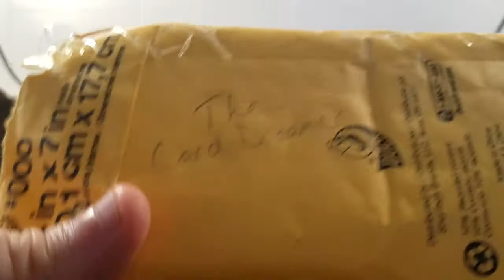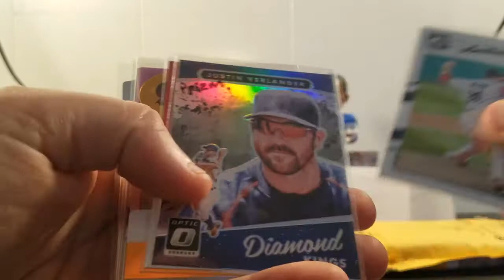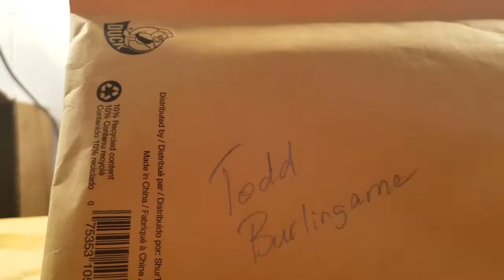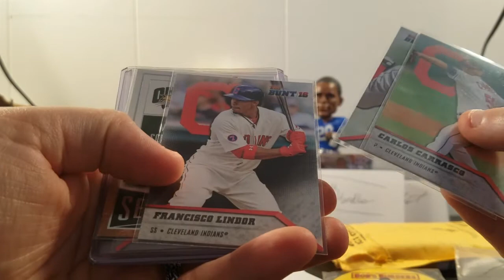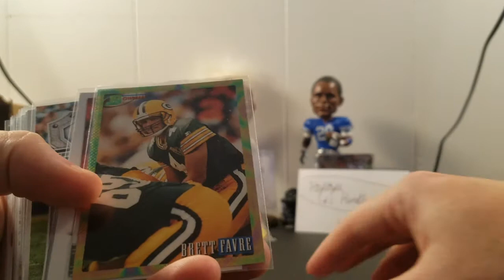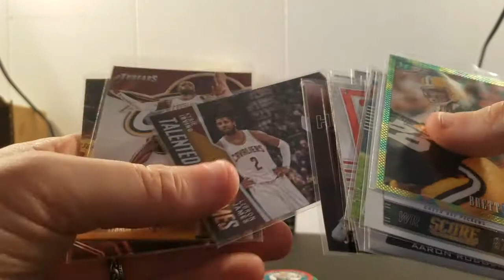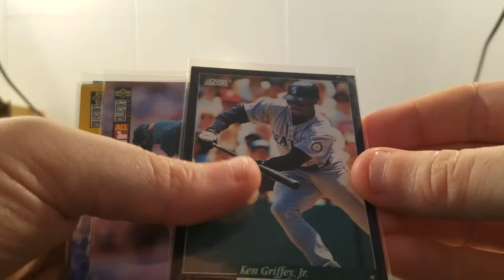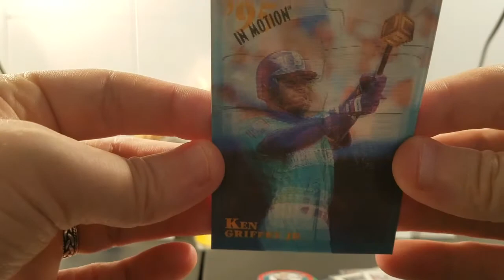Todd B, XYZJY88, and the Card Dreamer Awesome Mail Day!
Please go check each of these guys out if you haven't done so.